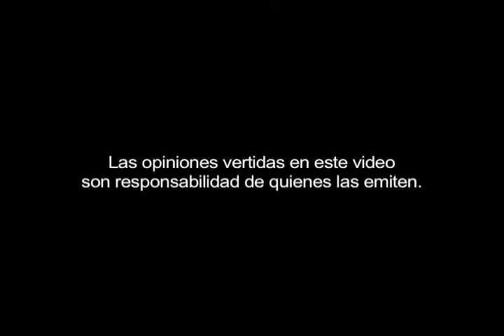Curso La legislación de los imperios. Sesión 2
Por: Rafael Estrada Michel